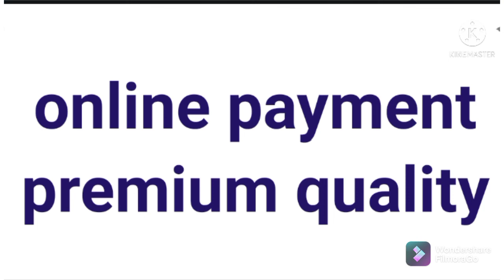Pure Kattan Staple Saree|online payment |premium quality|whatsapp no:9003172746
➡️Pure Kattan Staple Saree

➡️Same Blouse piece

➡️Saree Length 5.5 mtr

 ➡️BP 1 mtr

➡️Best Quality

saree
online shopping
Cotton sarees
Catton saree patterns
Bandhai silk saree
Bandhani daily wear saree
Kanjeevaram silk sarees
Georgette sarees
Silk saree
Lycra cotton saree
Lycra blend saree
Soft sana silk saree
Sana silk saree
Chiffon saree
Banarasi saree
Satin sarees
khadi cotton
khadi cotton silk
uppada cotton tissue sarees
Tissue sarees
chiffon silk sarees
# chiffon cotton sarees
Rangoli silk sarees
Kurti with coat
Maternity kutti
Feeding kurti
# lehanga
# kids dress
boys wear
girls dress
Gold plated jewellery
Bangles & bracelet
Earings & studs
Necklace & chains
Toe rings
Oxidised jewellery
AD jewellerys
Acrylic wallClock
sofa cover
bed cover
Washing machine cover
# sanda la

00